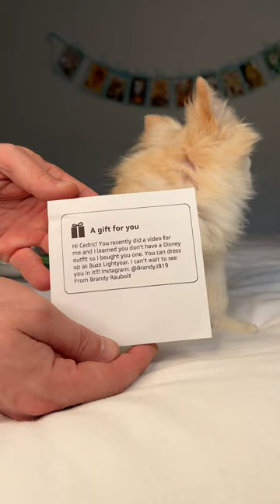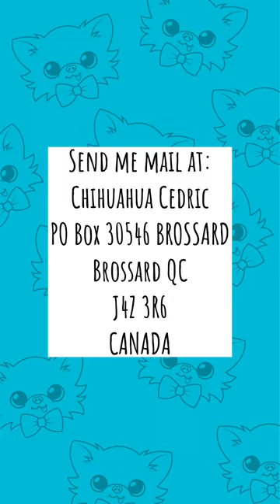Awesome mail day! I’m a lucky little dog! 🥰 | Chihuahua Cedric’s P.O Box Fan Mail Vlog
Chihuahua Cedric
Brossard QC
J4Z 3R6
CANADA